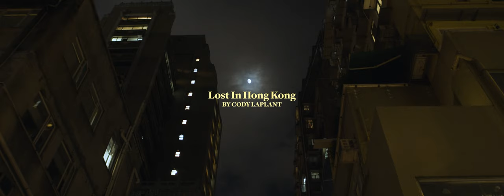Lost in Hong Kong (Travel Video)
Went to Hong Kong to test drive the new Blackmagic 4k Pocket Camera. Here are the results!